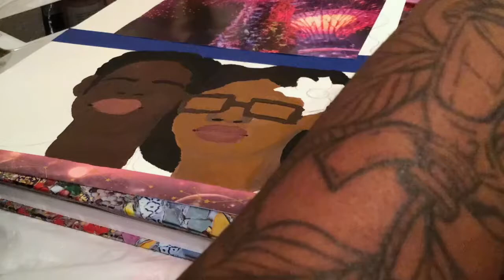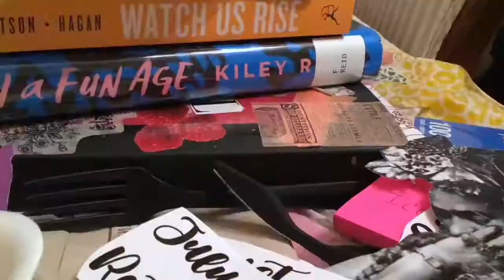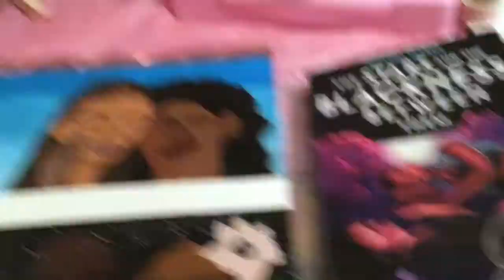Five Star Projects: The Stars and the Blackness Between Them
For every one of my five star reads, I'm doing a special themed project! This one is a painting for my favorite read for July, The Stars and the Blackness Between Them by Junauda Petrus! I love doing art and journaling for books! If you have any ideas for future projects drop them in the comments below!